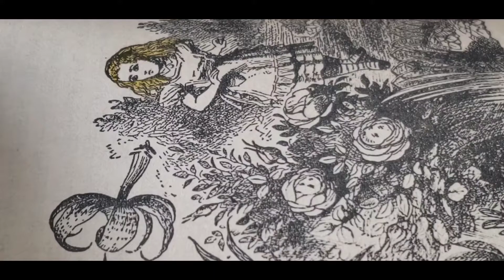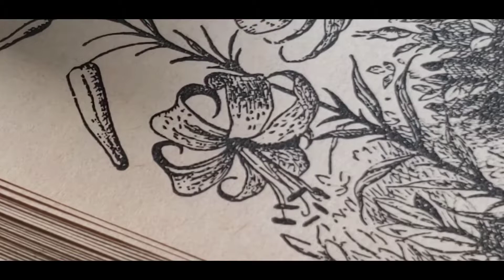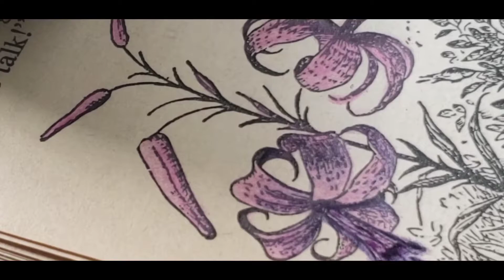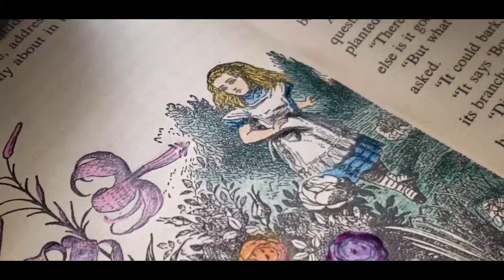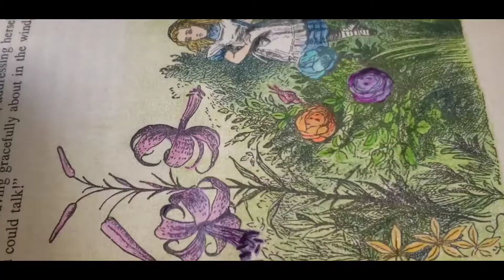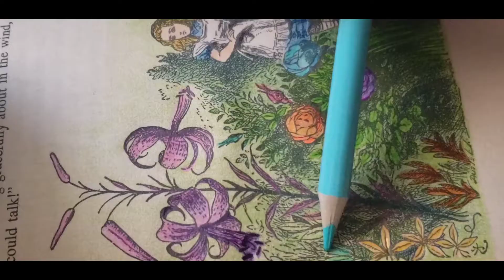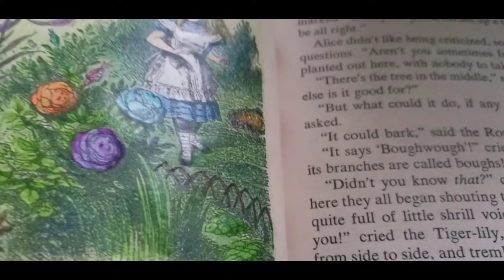Alice In Wonderland | Coloring Pages | Alice & Flowers